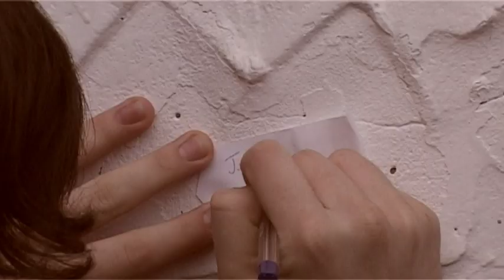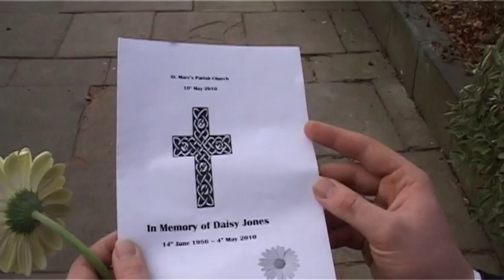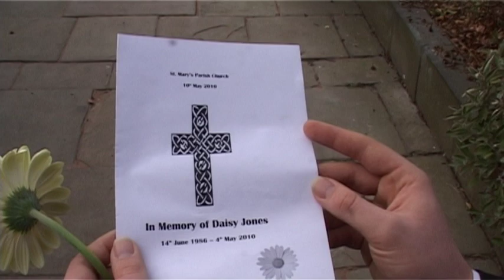Forever Yours... (2010)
The most CHEESIEST thing Ive ever done as a student.

Martin James Keegan
Victoria Pendlebury
Stephanie Matthews
Adam Maidment